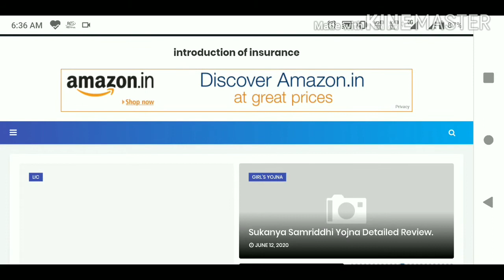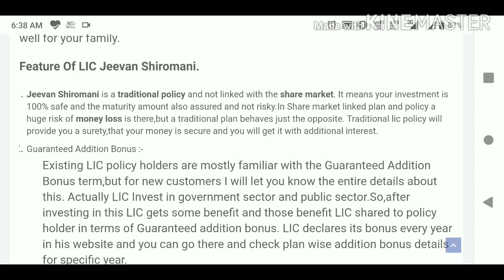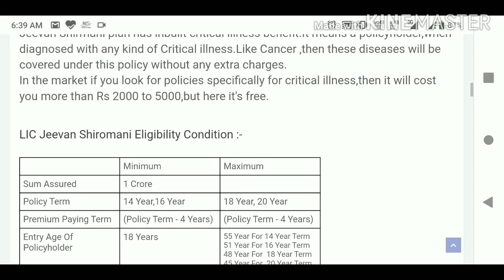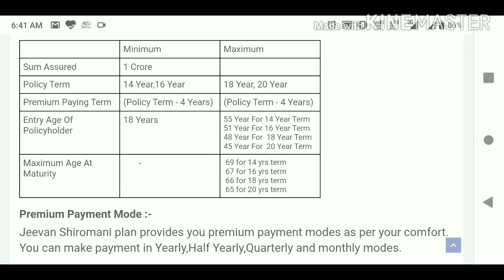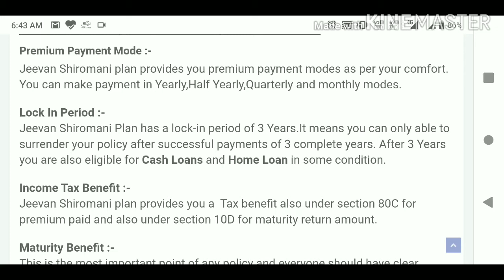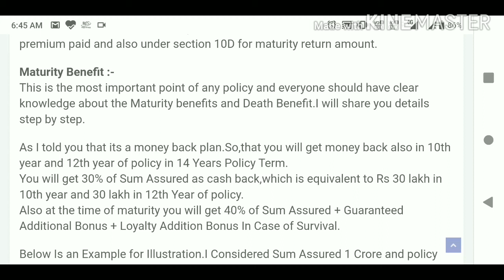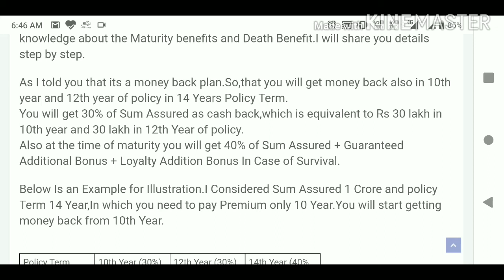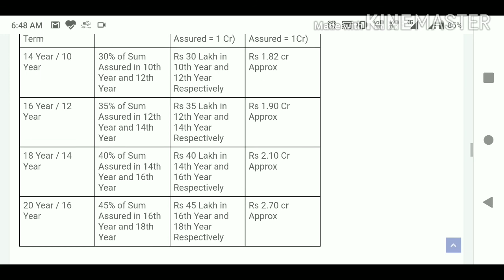LIC Jeevan Shiromani 947 Plan. Lic Jeevan Shiromani Plan 957 in Hindi.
LIC Jeevan Shiromani Plan is a Unique Money Back Plan for High Networth Customers.LIC Jeevan Shiromani Plan is a unique plan designed by LIC Of India.

As this policy provides a really good return compared to all other money back segment policies with very good money back option after a specific time.

This policy also provides you facility of Short premium Paying term and in this Video I am Vivek Kumar going to provide you entire details about this plan.

So,stay with us and get knowledge and then do the investment for your future as well for your family.